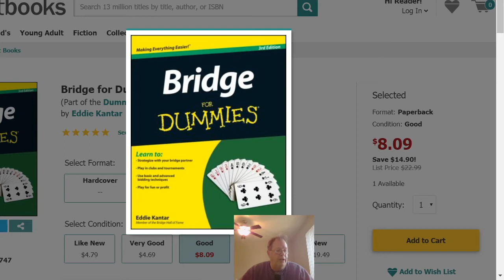Learning Bridge: 10 hands played with commentary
BBO 10 hands played SAYC bidding with commentary for learning fundamentals and improving your game. Nice session with intermediate players and good communication and play all around. (except for 1 hand we played bad defense.)